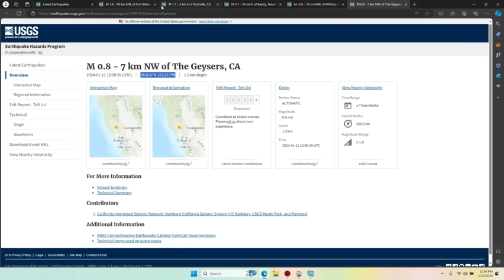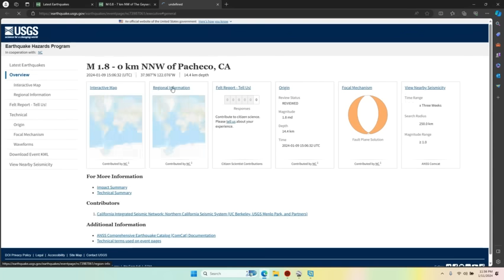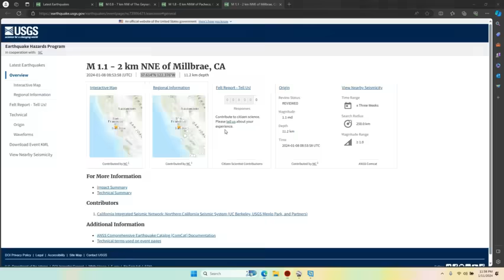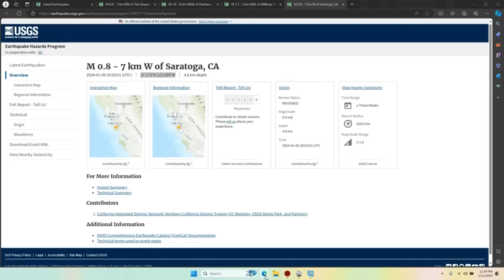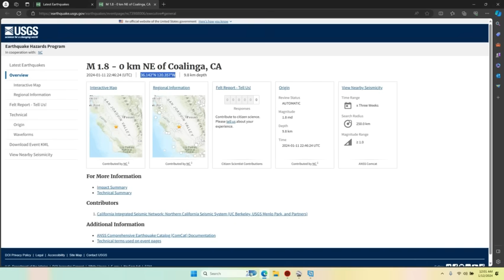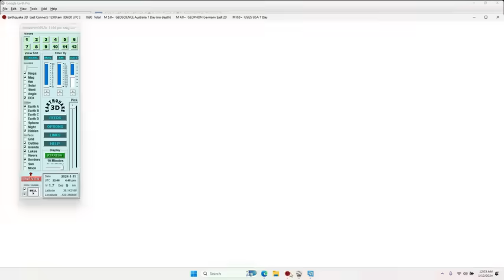1/12/2024 -- Part 4 -- Seismic Activity Spreading -- Earthquake forecast and update